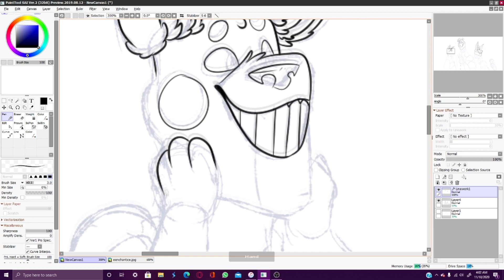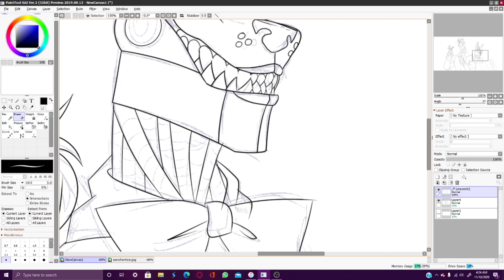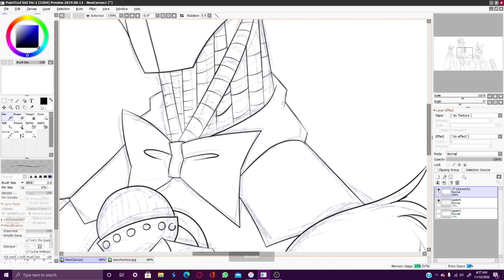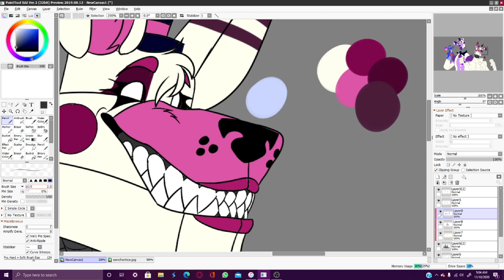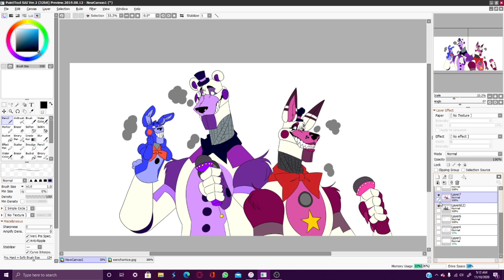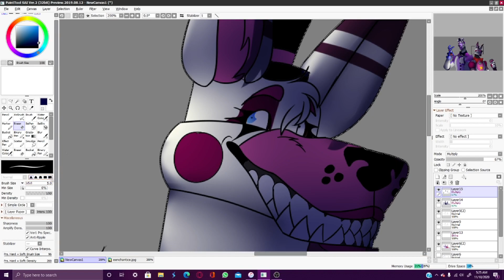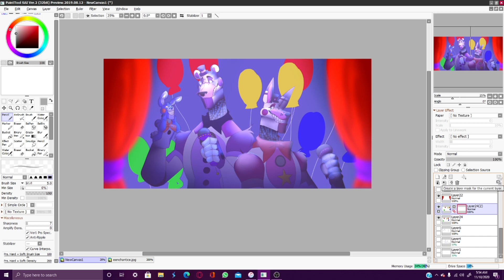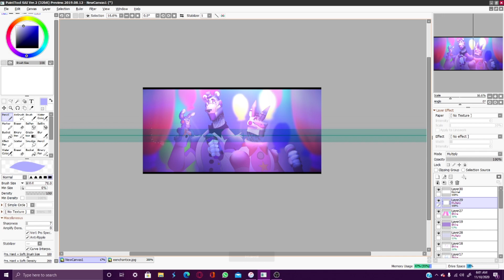Showtime | SPEEDPAINT | FNaF OC x Cannon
Okay before you lose ya marbles. Yes i do ship my charater wiht Funtime Freddy. Well, sometimes (shy emoji) pls no judge me, I'm not a psycho fangirl of course, I just find them a bit cute together lol, home you like it